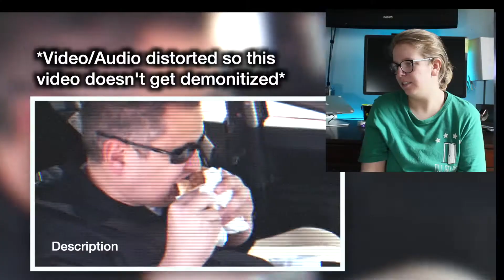Man Eats Cheeseburgars Freaky Eaters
Let's stay updated outside of YouTube with these links!!